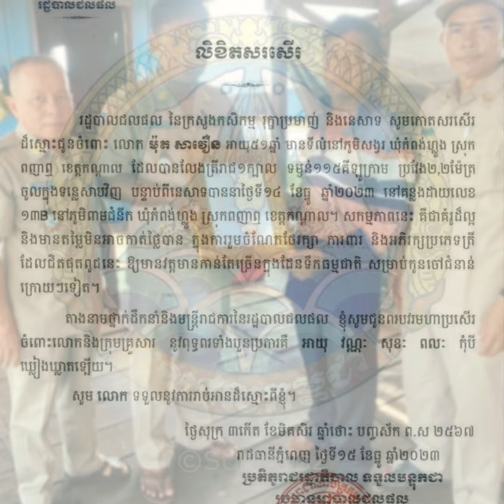មហានាំគ្នាសរសើរ! បុរសម្នាក់លែងត្រីរាជ ជិតផុតពូជមួយក្បាលទម្ងន់ជាង ១១៥ គីឡូចូលបឹងទន្លេសាបវិញ, Stand Up